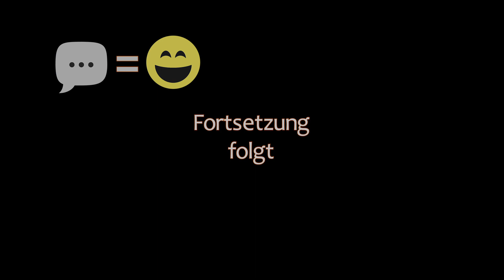THE LONG DARK 🏔️ Schleicher II · Episode 10 · Aus Holz FISCHE machen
🏔️ Heute versuchen wir mal unser Anglerglück.

🏔️ Zumindest ein paar Fischchen kommen zusammen.

🏔️ Aber für den leeren Ozean reichts noch nicht.